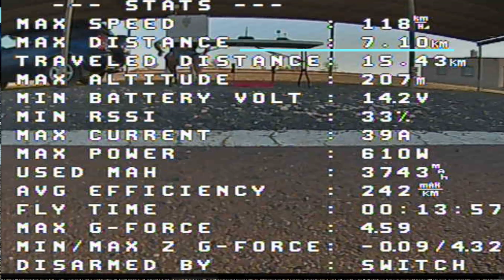✈️SKYHUNTER 1800 FPV VUELO LARGA DISTANCIA 7 km✈️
Vuelo realizado el 29-09-19 con sistema FPV que se consiguio llegar a 7 kilometros de distancia y activando la vuelta a casa por perdida de la señal de video en las gafas